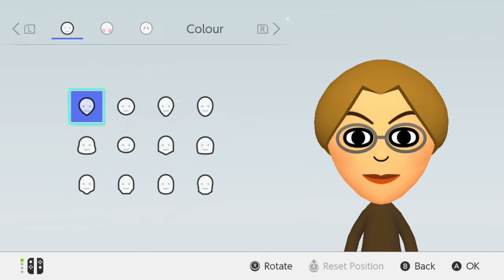Mii Maker How to make Irma Gobb. Matilda Ziegler. Mr. Bean - Nintendo Switch - Tutorial